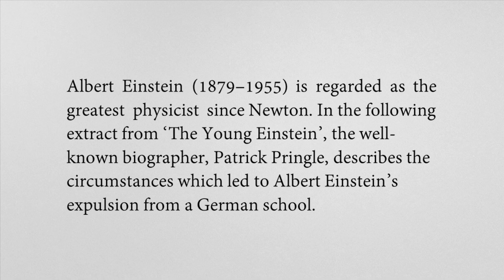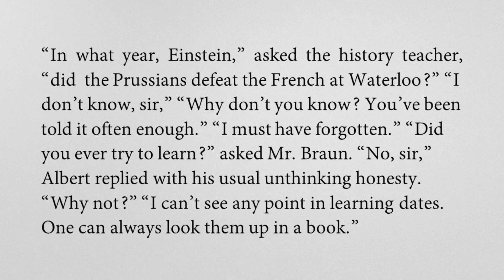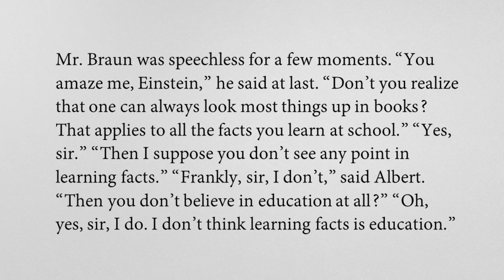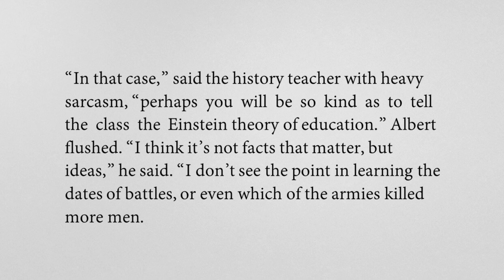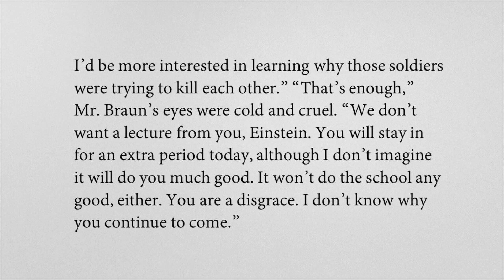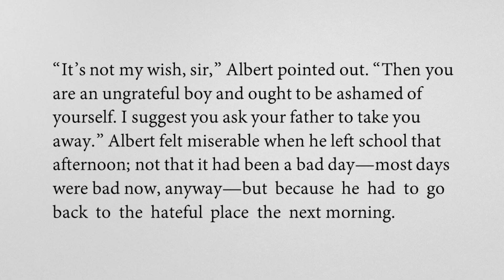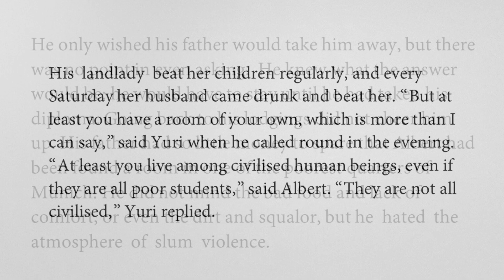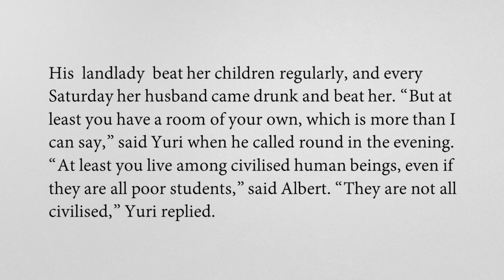Albert Einstein at school class 11 line by line explanation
headline : Albert Einstein at school class 11 line by line explanation

▶   class 10
▶   class 11
▶   class 12
▶   others

We’re not afraid to die l line by line explanation l PART 2 l class 11

We’re not afraid to die l line by line explanation l PART 1 l class 11

albert einstein at school class 12 mp board,
albert einstein at school class 11 animation in hindi,